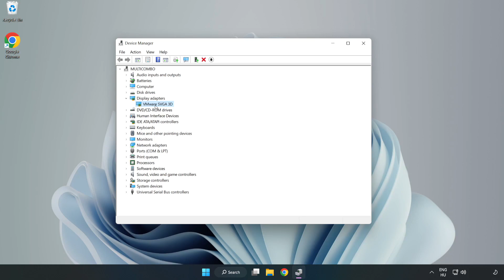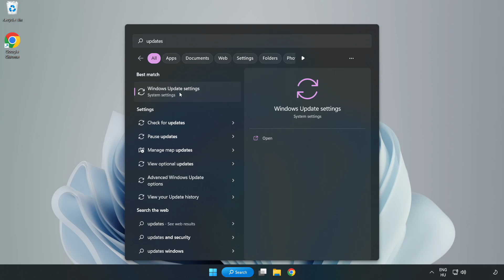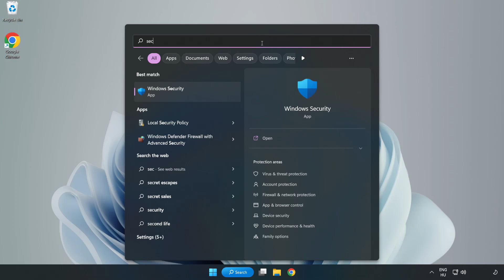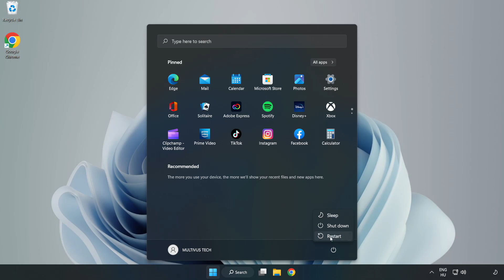How to FIX Call of Duty 2 Crashing on Startup!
I'm going to show How to FIX Call of Duty 2 Crashing on Startup!